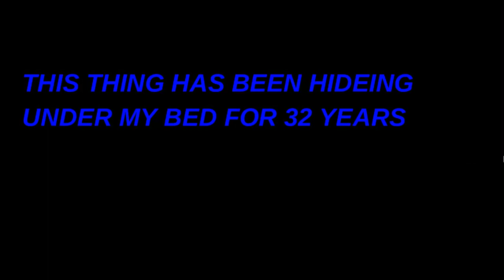NO NO DONT TOCH THERE